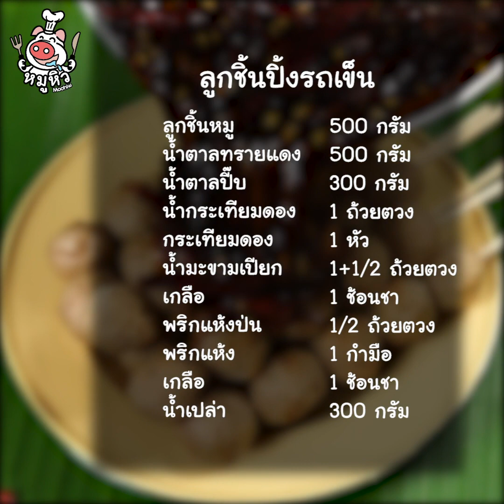[แจกสูตร] ลูกชิ้นปิ้งรถเข็น - สูตรลับของเจ๊หมู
หลีกทางให้ ลูกชิ้นปิ้งรถเข็น🍡🔥 หน่อยจ้าน้องจ๋า
มาเร็วดั่งความไวแสง พร้อม น้ำจิ้มลูกชิ้น พริกเยิ้มๆเผ็ดสะท้าน🌶🌶
ต่อคิวคงไม่ไหว ทำกินเองซะเลย!

แหม่ เย็นๆแบบนี้เวลาดี๊ดี เดี๋ยวพี่ๆรถเข็นเค้าจะตั้งขบวนไปขายกันแล้วเดี๊ยนเห็นแล้วอยากสั่งสัก 20 ไม้ เพื่อให้สมดั่งใจเลยขอทำเองซะเลยจ้า

มาพร้อม สูตรน้ำจิ้มลูกชิ้นหวานฉ่ำ พริกเยิ้มไม่ไหว กินเพลินสุดๆ ใครจะนำสูตรเดี๊ยนไปทำขายสร้างอาชีพช่วงนี้  ก็ไม่ว่ากันน้า😋 ไปเริ่มกันเลยจ้า

ลูกชิ้นหมู 500 กรัม
น้ำกระเทียมดอง 1 ถ้วยตวง
กระเทียมดอง 1 หัว
น้ำมะขามเปียก 1+1/2 ถ้วยตวง
พริกแห้งป่น 1/2 ถ้วยตวง
พริกแห้ง 1 กำมือ
เกลือ 1 ช้อนชา(สำหรับคั่วพริก)